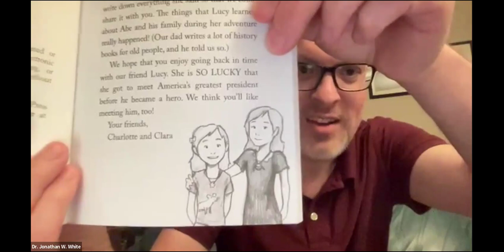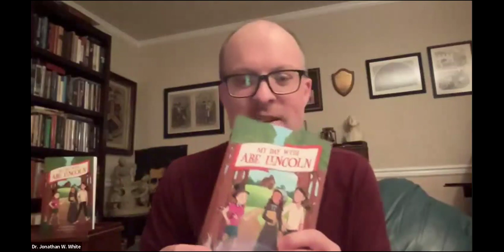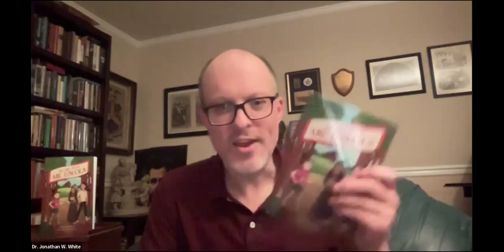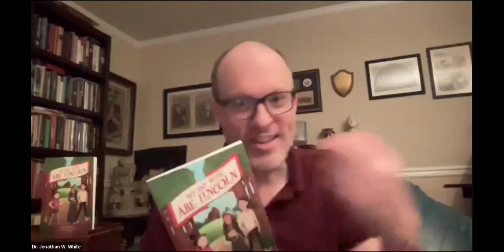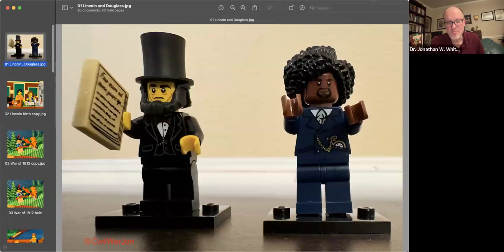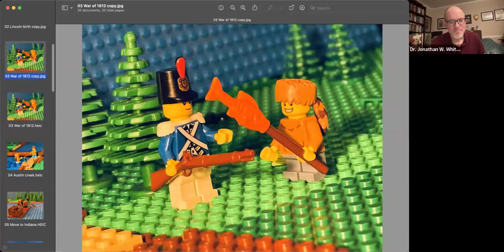Four Score Speaker Series: Dr. Jonathan W. White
Join us Monday, February 12th (Lincoln’s Birthday!) for a fun and educational conversation with author Dr. Jonathan W. White on his most recent children’s book, My Day with Abe Lincoln.

Did you know that Abraham Lincoln was a terrible speller for his entire life? Or that kids teased him on his first day of school because he wore a sunbonnet? Or that he almost died several times when he was a child?

Most people don’t know these things about our nation’s greatest president. But Lucy Millaway learns all about Lincoln when she travels back in time to the backwoods of Indiana in the 1820s. Join Lucy as she spends a day with young Abe and discovers fascinating stories and forgotten moments behind his remarkable rise to greatness!

“My Day with Abe Lincoln is a refreshing combination of pure kids’ excitement and some pretty strict historical accuracy. But let my own grandchildren tell you: the illustrations are great, and so are the stories of Lincoln’s childhood— ‘especially the Shawnee story!’ Here’s the book which will fire a kid’s imagination about Lincoln and history—the same way my imagination was fired by an illustrated Lincoln book as a kid.” —noted Allen C. Guelzo, New York Times best-selling author and three-time winner of the Lincoln Prize.

Jonathan W. White is a professor of American Studies at Christopher Newport University. He is the author or editor of 17 books, including A House Built By Slaves: African American Visitors to the Lincoln White House, and co-winner of the 2023 Gilder Lehrman Lincoln Prize. He serves as vice chair of The Lincoln Forum, and in 2019, he won the State Council of Higher Education for Virginia’s Outstanding Faculty Award.